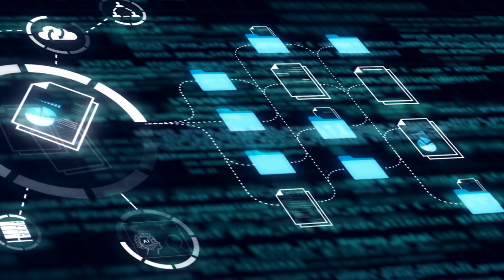Government Analytics Fellowship Trailer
The World Bank Government Analytics Fellowship bridges the gap between governments’ vast, underused data resources and the potential to strengthen public administration through data-informed decision-making.

Drawing on the Government Analytics Handbook and guided by World Bank experts and academic partners, the Fellowship offers cutting-edge training and practitioner insights to enhance government efficiency.

This initiative is a collaboration between the World Bank’s Development Economics Vice-Presidency (DEC), the Development Impact Group (DECDI), the Institutions Global Department, the Institute for Economic Development, and University College London (UCL).